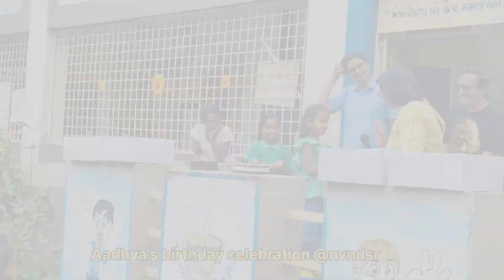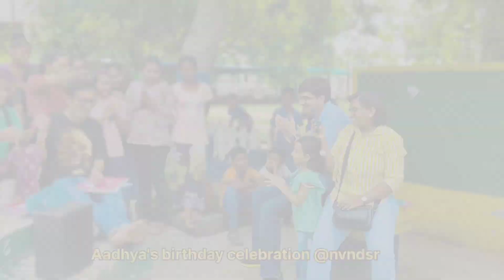Aadhya's birthday celebration